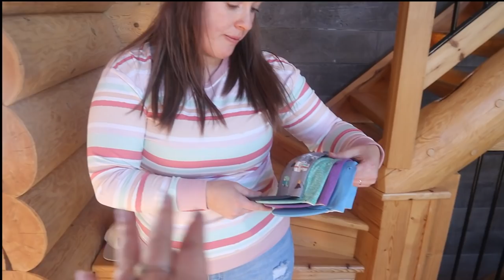PRÉSENTATION COLLECTION PRINTEMPS-ÉTÉ 2022